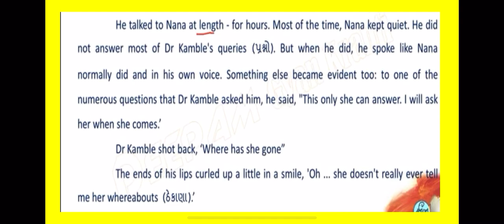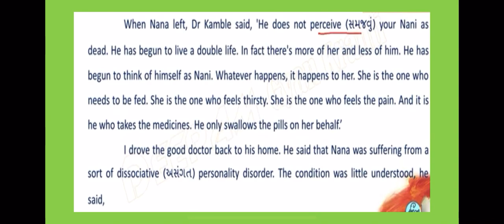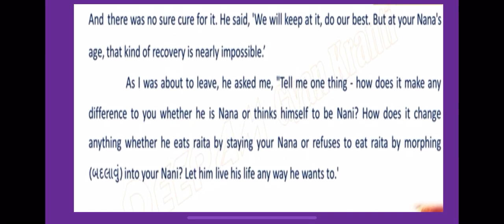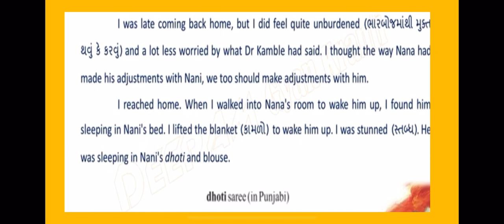Std 12 English Unit 4 Read 1 part - 3